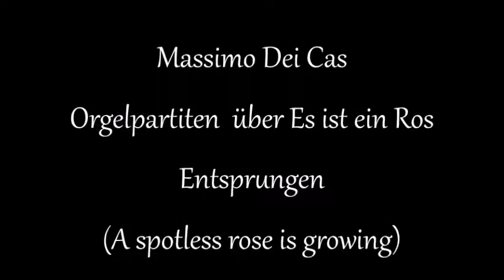Orgelpartiten über Es ist ein Ros Entsprungen - A spotless rose is growing